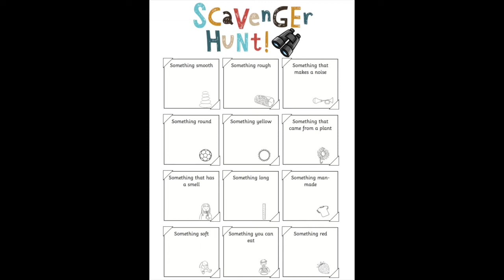Binocular Craft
Today we're going on a scavenger hunt! But first, every great explorer needs a good pair of binoculars. Materials needed: two toilet paper rolls, paint, paintbrush, scissors, and string.